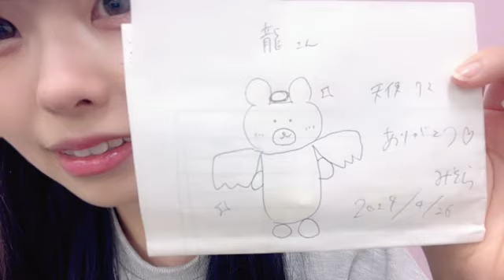田中美空 (NMB48) SHOWROOM 2024年4月26日